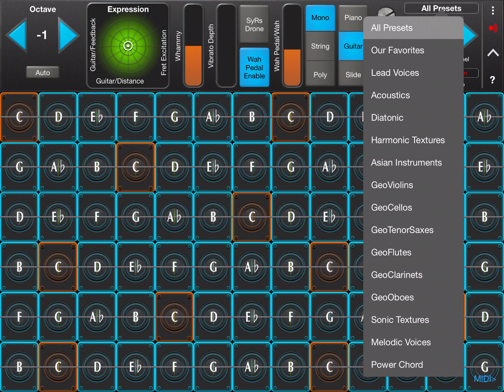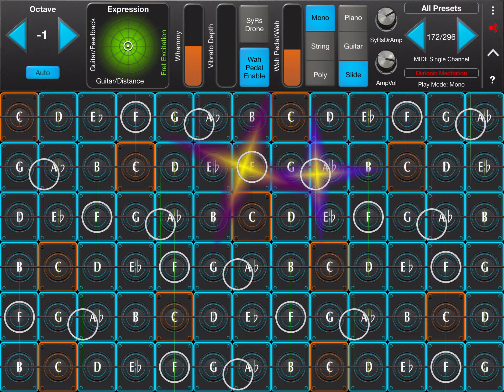Geoshred 2021 10 24 the splattering